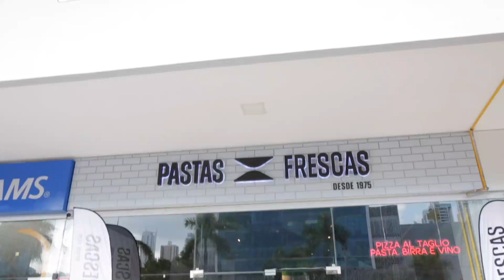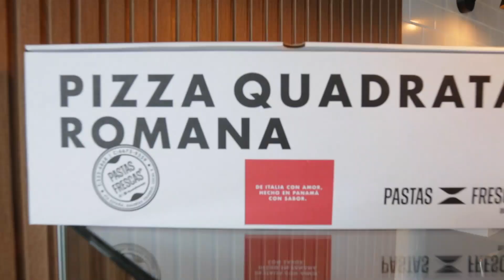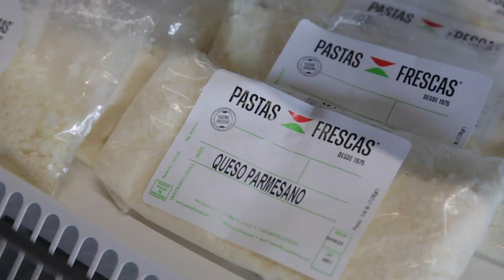Conociendo más sobre Pastas Frescas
Después de haber probado hacer una pizza en casa, que por cierto fue todo un éxito, decidí venir a conocer más sobre Pastas Frescas, este lugar que con solo entrar sus olores y todo lo que ves, te trasladan a Italia

En esta ocasión vine a la nueva sucursal de Costa del Este la cual está ubicada en Sky Plaza, (la plaza donde está Metro Plus.

Ellos tienen una sucursal más, la cual está ubicada en Galerias Obarrios. En ambas sucursales podrás disfrutar de un ambiente súper agradable, comer una deliciosa pizza Cuadrada al Taglio con una copa de vino o una cerveza bien fría.

Todos los medio días tienen a la venta lasañas listas para comer, raviolis, pasta al horno y deliciosas sopas.

Allí podrás conseguir pastas al huevo, de espinaca y tricolor, integral, las cuales puedes servir con cualquiera de las salsas que ofrecen; de tomates (pomarola), de carne molida (ragú), de pollo, de hongos, pesto y bechamel;  vinos, postres, cervezas, bebidas, y  todos estos productos, traídos desde Italia.

En fin, te invito a que los visites y no te pierdas de esta fabulosa experiencia de comer comida italiana y como dicen ellos  “de Italia con amor hecho en Panamá con sabor”.